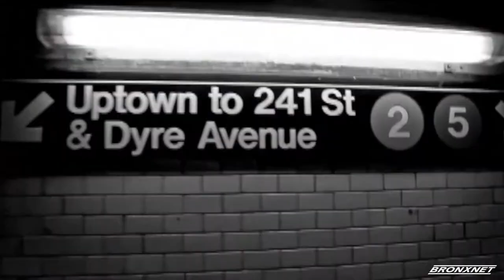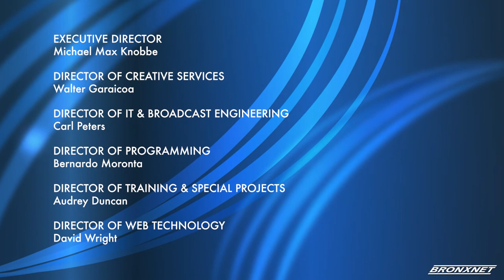Bronxtalk I May 10, 2021- Education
On this week's episode of BronxTalk, Gary Axelbank hosts a discussion on education in the Bronx. He spoke with Annamaria Giordano, Principal of MS 45, Farah Despeignes, the President of Bronx Parent Leaders Advocacy Group and President of District 8, and Amy Tsai, the First Vice President of Bronx Parent Leaders Advocacy Group and District 75 parent about how schools are doing during these complex times, parent representation in decision making, and other issues of concern.